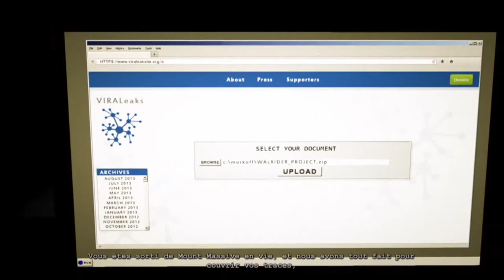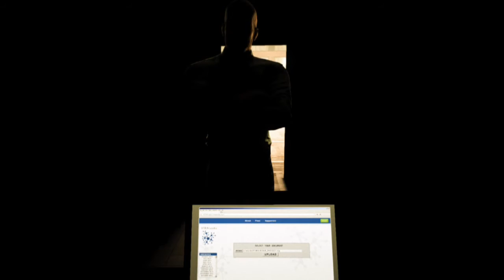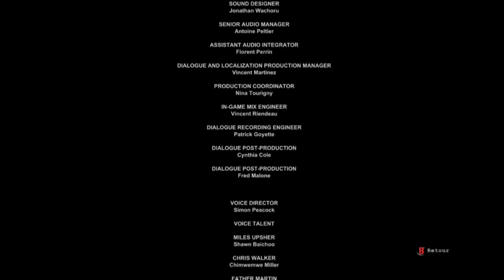Let s play Outlast ( dlc ) episode finale